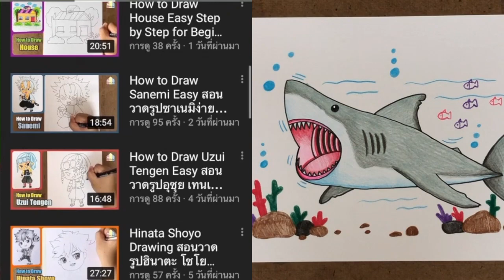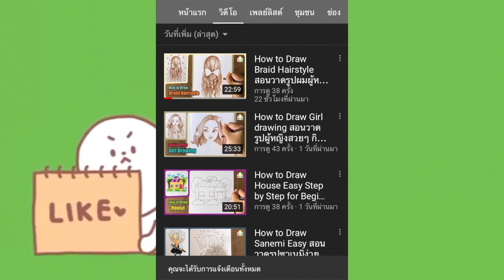How to Draw Megalodon Easy สอนวาดรูปฉลามเม็กกาโลดอนง่ายๆ By_little_school EP.264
บ้านศิลปะ_little_school จะมาสอนวาดรูปเม็กกาโลดอน (Megalodon) ง่ายๆ กันค่ะ

📌 ดูคลิปสอนวาดรูปทั้งหมด เรียนออนไลน์ได้ ฟรี!!

⭐️ แนะนำติชม หรือสนใจอยากให้วาดรูปอะไร ก็สามารถคอมเมนต์กันเข้ามาได้เลยน้า